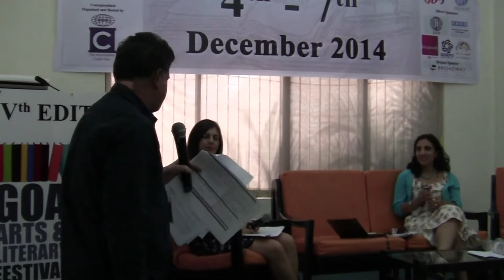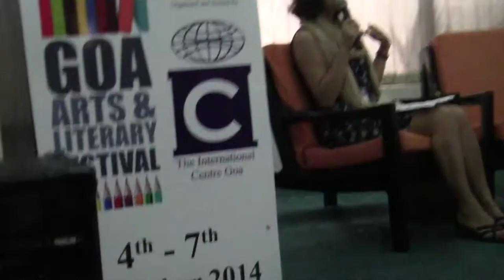Goa: The Diaspora Writes Back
Selma Carvalho, Eddie Fernandes, Suneeta Peres da Costa in
conversation with Ulrike Rodrigues